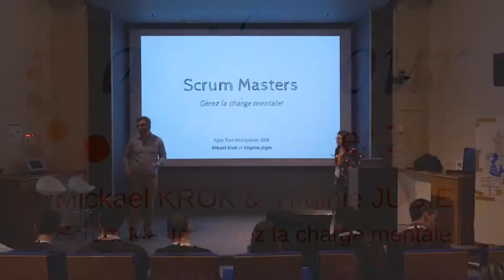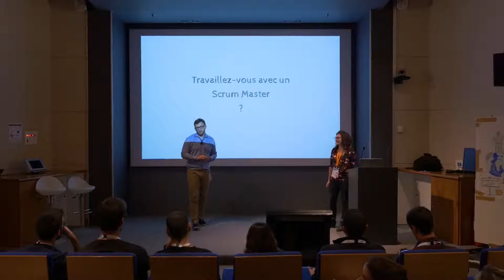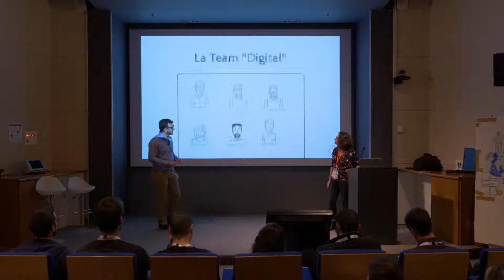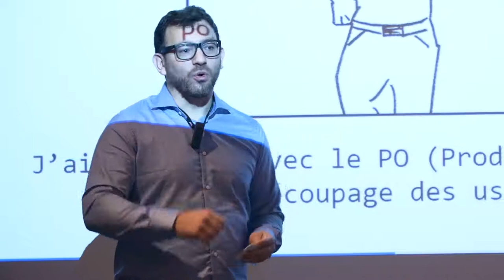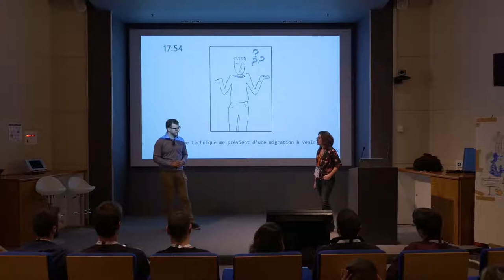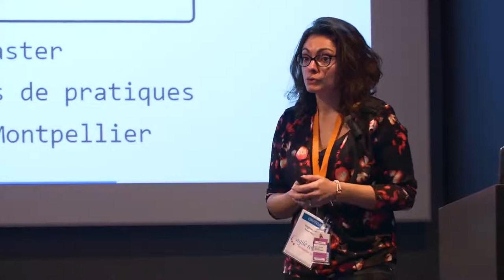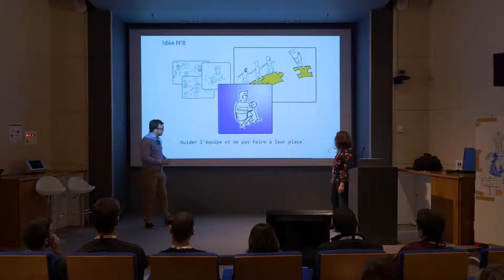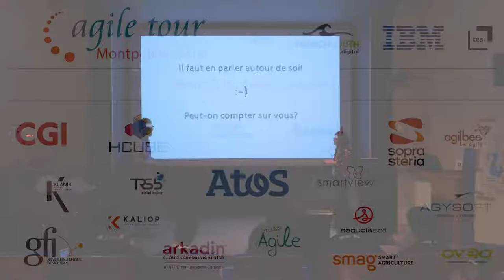Virginie JUGIE & Mikael KROK - Gérez la charge mentale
Agile Tour Montpellier 2018

Avez vous déjà ressenti un sentiment d’épuisement? une lassitude? Vous a-t-on déjà demandé ce que vous faites de votre journée alors que vous avez l’impression de faire 1000 choses? Vous souffrez peut être des effets de la charge mentale. Venez apprendre à reconnaître les symptômes et les solutions, le tout sous format BD avec Loic, Scrum master et son équipe.